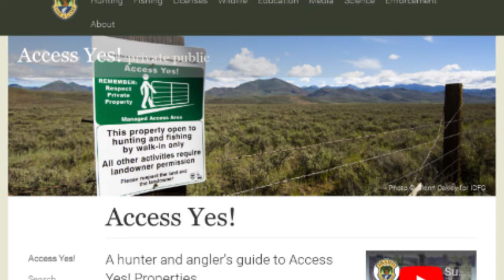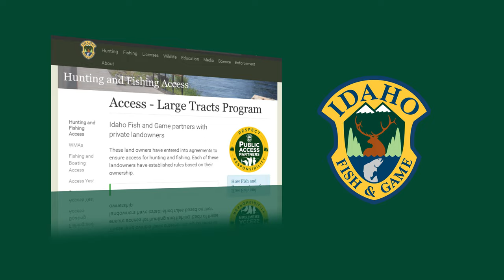2022 Upland Game Bird Forecast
Whether you find yourself in the high mountain timber or the lowland sagebrush steppe, there’s a good chance you’re in upland bird country. In this video, Idaho Fish and Game’s Upland Game and Migratory Game Bird Coordinator, Jeff Knetter, forecasts the 2022 upland game bird season, discusses a few access programs available to hunters and takes a look at environmental factors that impact upland bird populations. CL/2022

To learn about upland game bird hunting rules and seasons, and more information, see Fish and Game's Upland Bird Hunting webpage. Be sure to pick up a copy of the 2022-23 Upland Game, Furbearer and Turkey Seasons and Rules booklet from all Fish and Game offices and license vendors.